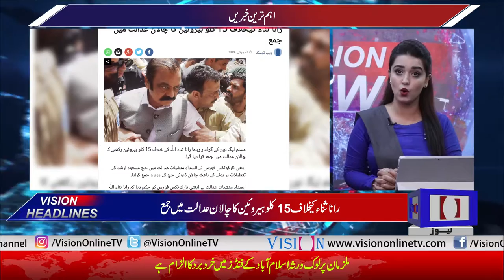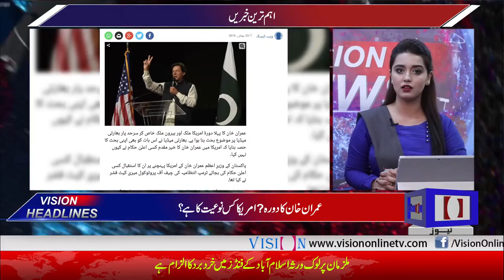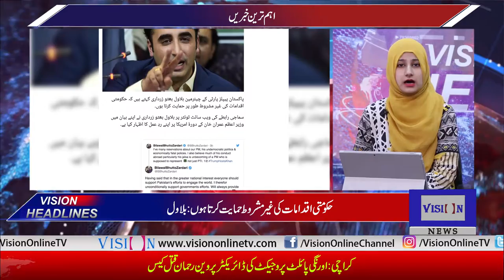Vision News Headlines 06 PM | Vision Tv | 23 July 2019